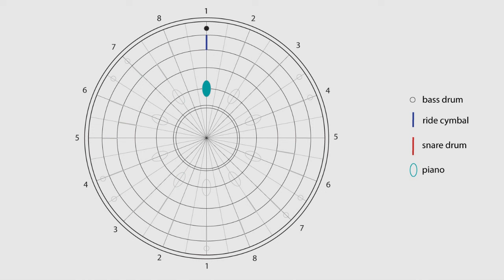Radiohead - Pyramid Song ( rhythmic map )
Awesome rhythmic movement for an awesome song.
You can count it in 4/4 оr 8/4 or 4 3/4 + 4/4. In fact, count it however the hell you want. This video's purpose was to give a simple guideline to everyone who was entirely lost in this rhythm and couldn't find any structure. Be nice, don't get angry.